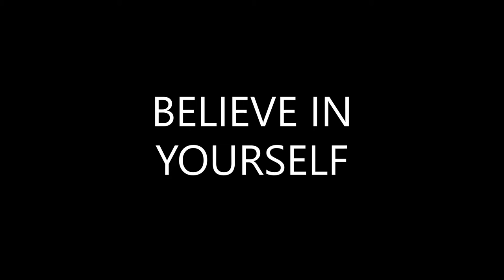Believe in yourself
Believe in yourself, confidence is addicting. Middle school advocacy resourceful encourage high school resilient reliable success empower succeed  motivate uplift education